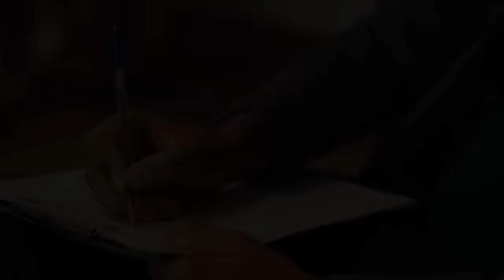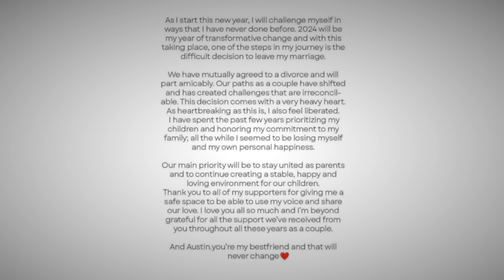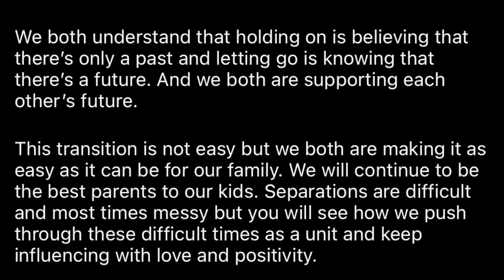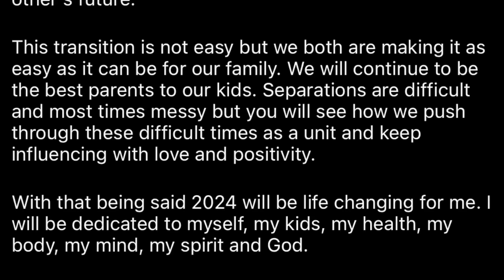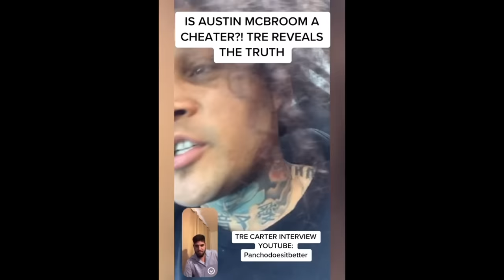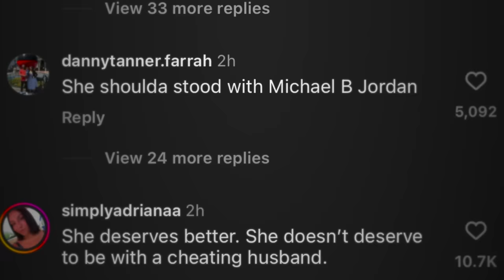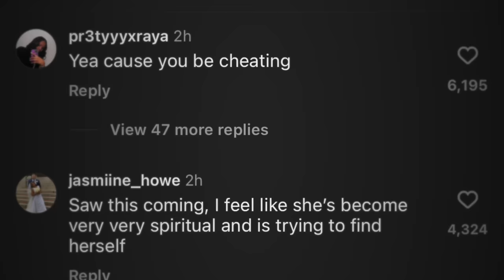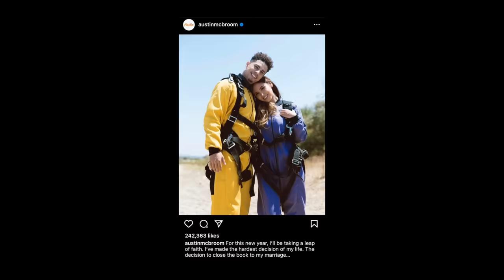The Ace Family DIVORCED & Here’s WHY..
Family vloggers Austin and Catherine McBroom of The Ace Family is kick starting the new year announcing their DIVORCE and people are shocked..

thoughts?!